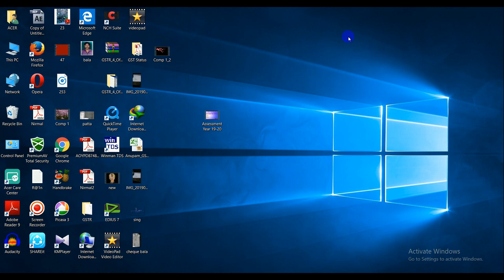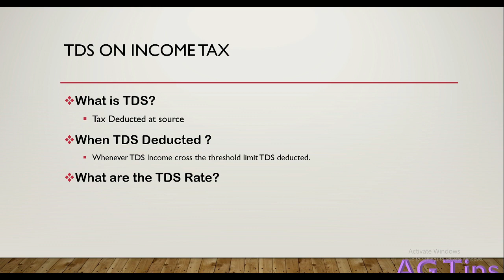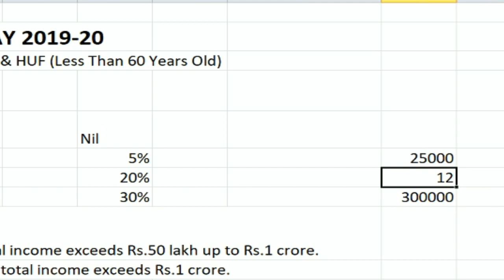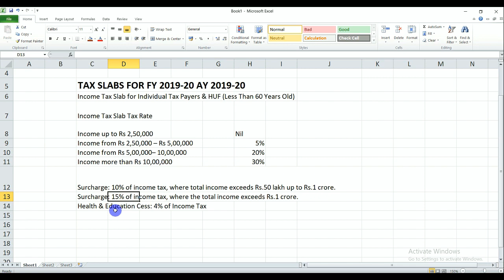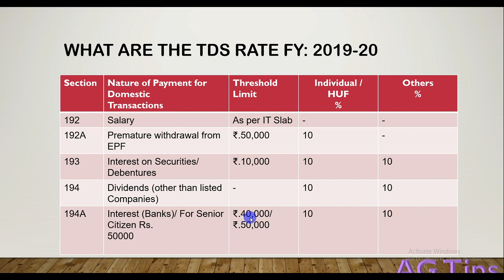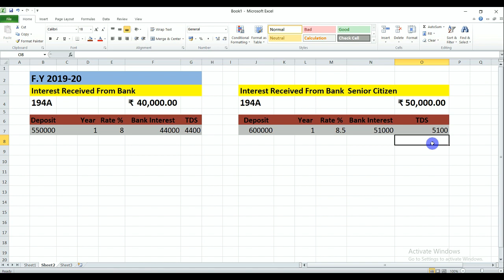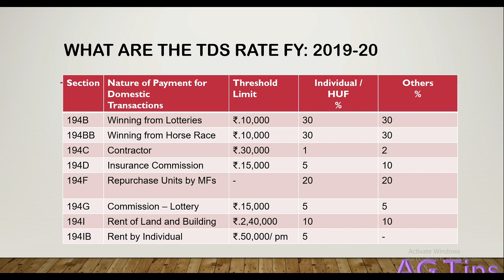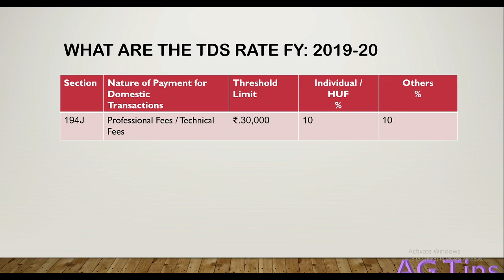Income Tax TDS chart FY 2019 - 20 and fully explained all TDS as per section.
Income Tax TDS Chart for the Financial Year 2019-20 and assessment year 2020-21 fully explained. All section of TDS fully explained with suitable example for easy to understand.